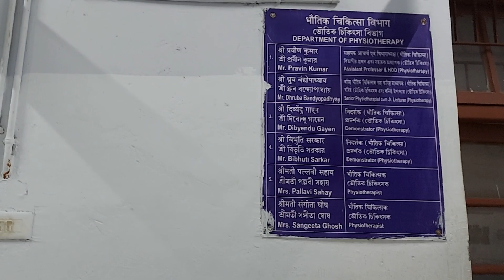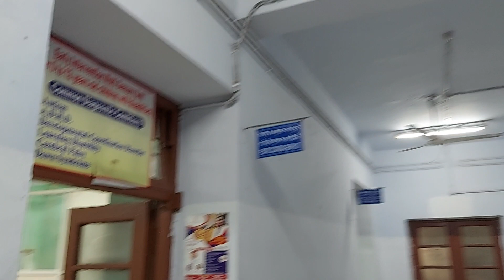College Wali Memories | Corridor